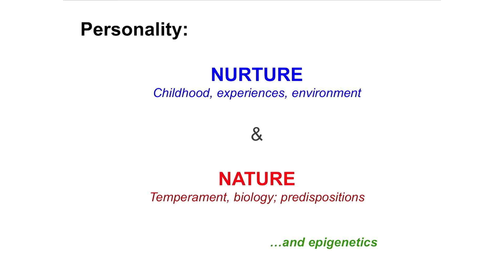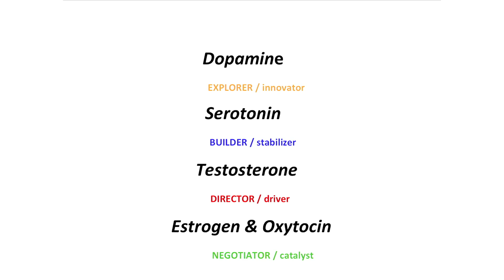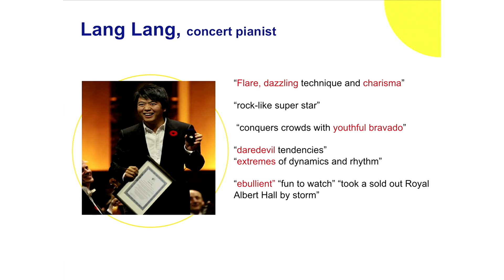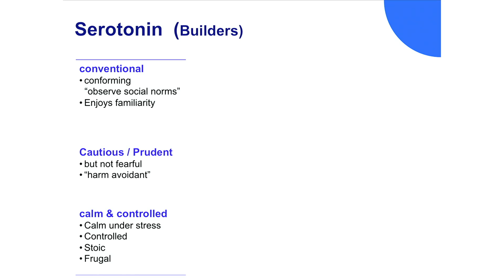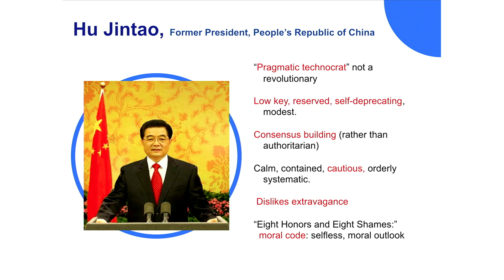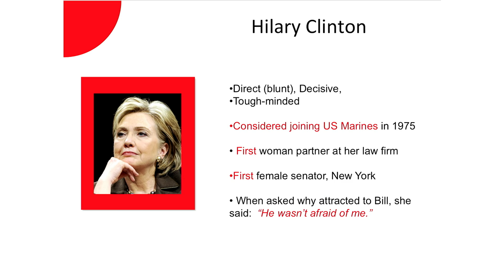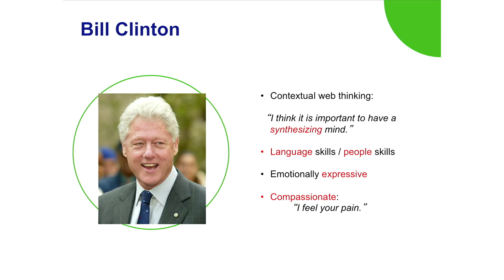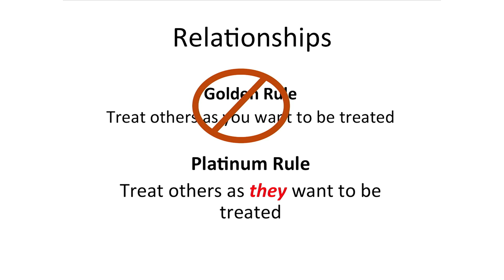Love and hormones | Helen Fisher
What does it mean to have chemistry? Helen Fisher dives into the subject of love, hormones and how the two correlate. She breaks brain systems down into four categories: those who express dopamine are more impulsive and creative thinkers; serotonin is for the stable, traditional thinkers; testosterone drives more direct and emotionally inhibited thinkers; and estrogen/oxytocin are aligned with nurturing negotiators. Which are you?
Enjoy this unedited talk by Helen Fisher.
Filmed at TEDUniversity 2013.